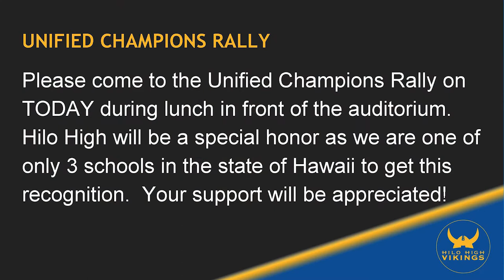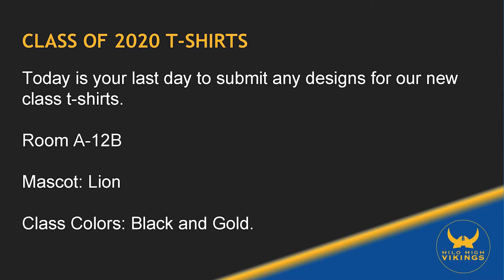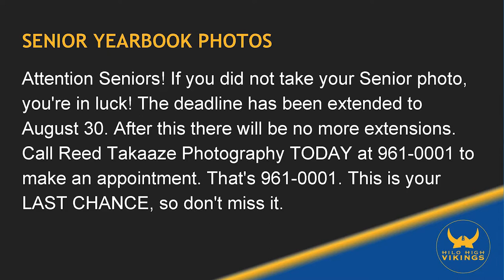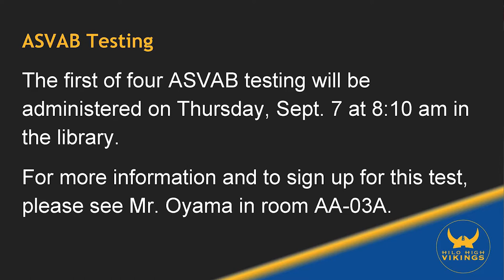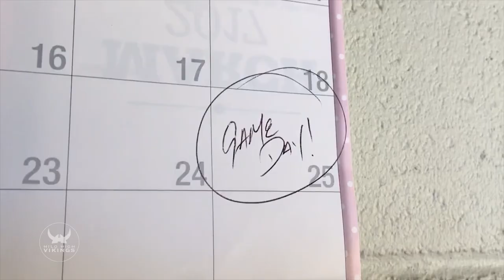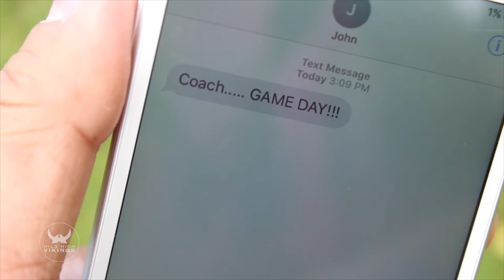08/28/2017 KVIKS Bulletin